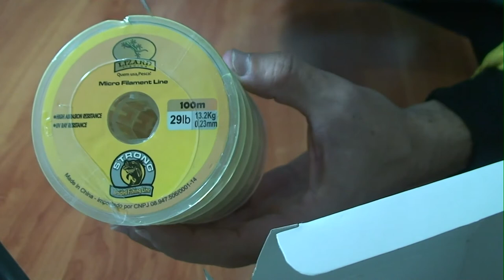Review da linha multifilamento amarela da Lizard Fishing - Acabou as desculpas em!!!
Fala Pescador(a)!
Segue vídeo do Review da linha multifilamento amarela da Lizard Fishing.
Linha de entrada Muito Boa e MUUUITO BARATA!
Sem desculpas agora para ter sua MULTIFILAMENTO!

Abraços
P.G
xxxx
Site/Blog do P.G

Nossa Loja de Pesca - Loja virtual feita de pescador para pescador

Contatos profissionais para:
- Parcerias